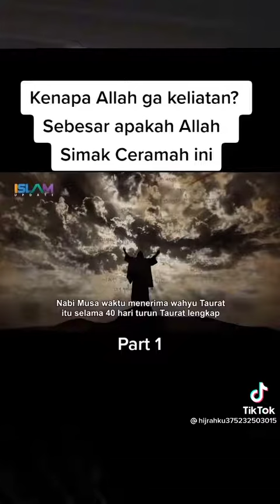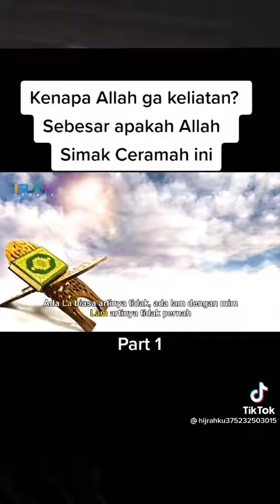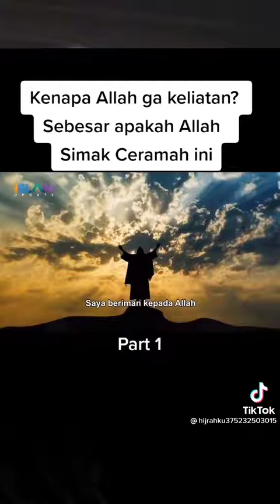KENAPA ALLAH TIDAK KELIHATAN?... SEBESAR APAKAH ALLAH SIMAK CERAMAH INI....